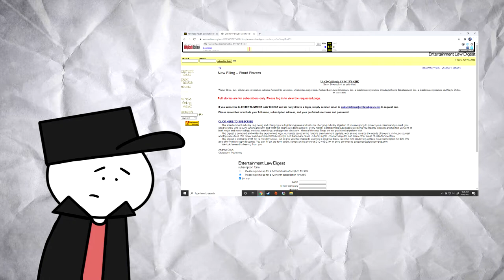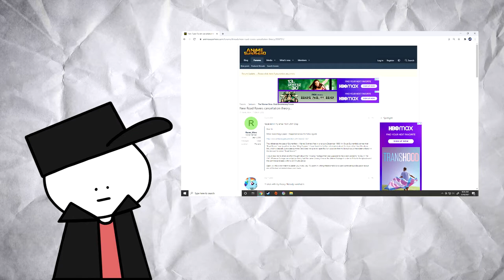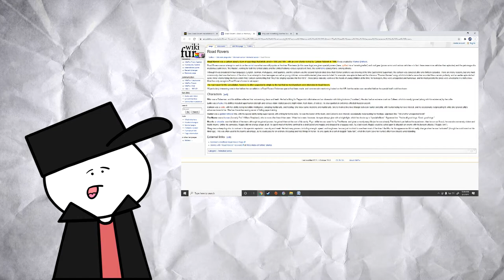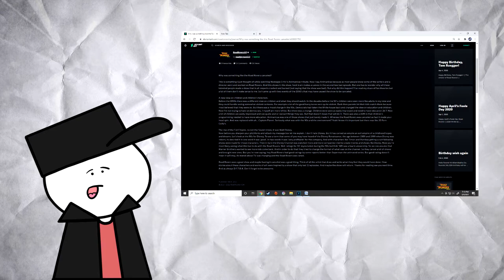What Happened to Road Rovers?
I know I haven't been Active Lately, but with College work I had to take a break from YouTube. But I managed to have some free time to make a video for you Guy. :)

So Today I decided to Talk about the 1996 animated show Road Rovers by Warner Brothers Animation. The big mystery behind Road Rovers is the sudden stop to the show and how Road Rovers was cancelled.